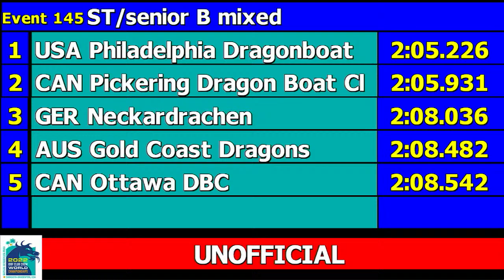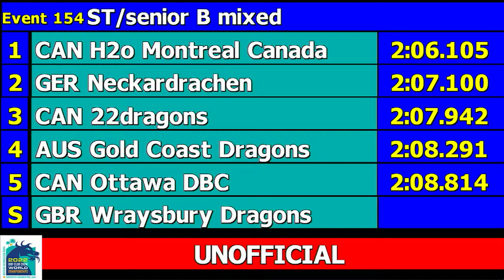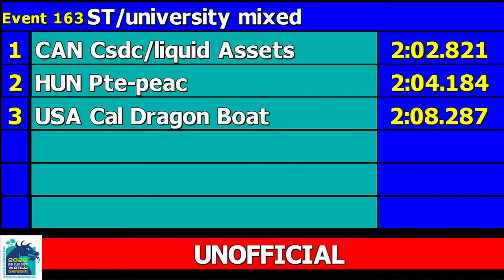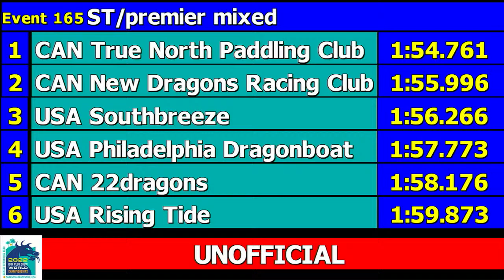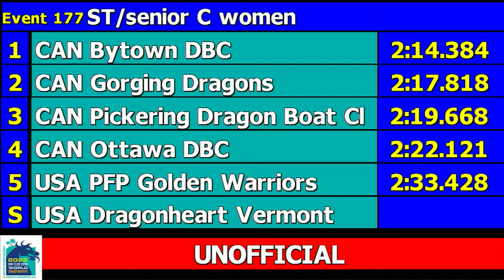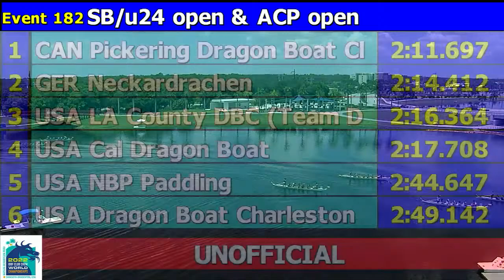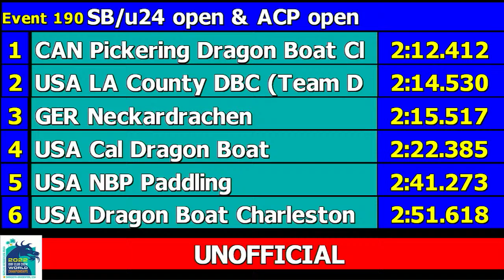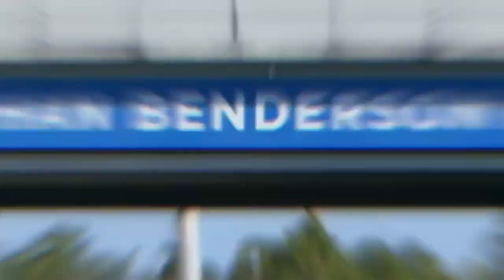International Dragon Boat Federation 13th Club Crew World Championships, Day 5, July 23, 2022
This is coverage of Day 5 of the International Dragon Boat Federation 13th Club Crew World Championships, from Nathan Benderson Park in Sarasota-Bradenton, Florida, USA.